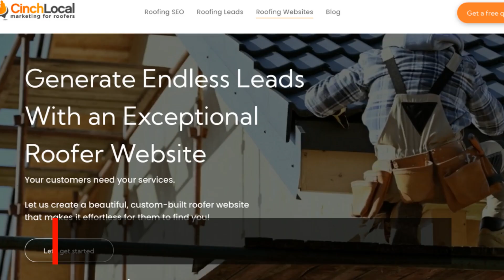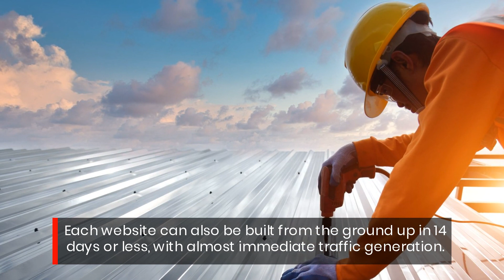SEO Optimized Website For Roofers Strengthens Online Branding & Boosts Lead Generation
The custom website-building company improves lead generation and online visibility in as little as two weeks.